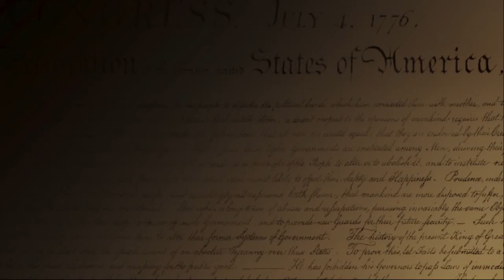Diana Schaub on The American Mind - 1. What It Means to Be American